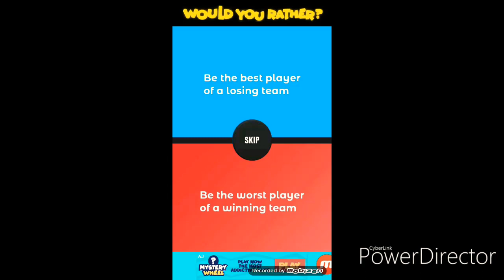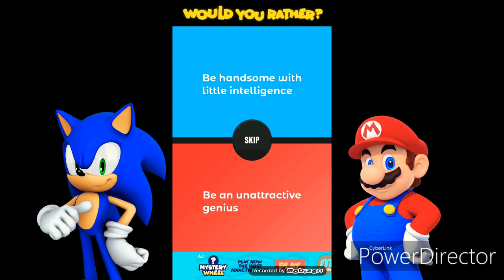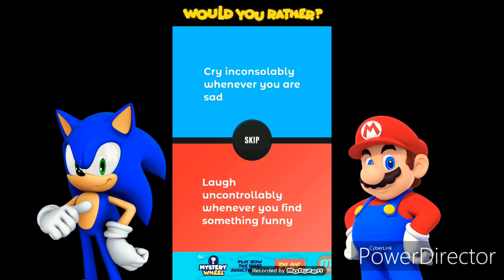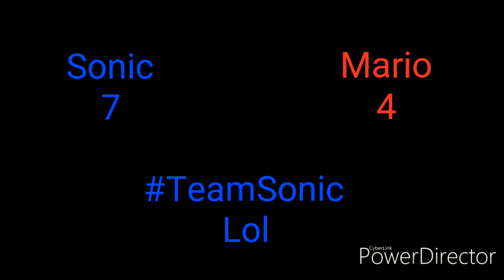Sonic And Mario Plays Would You Rather?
This is a brand new series for my channel that focuses on Sonic. Sonic will be in charge of gaming videos from now on. Let me know what you guys think of the new series so far, and what characters you would like to see play with Sonic in the series. Hope you all enjoy this first episode of Sonic's gaming.